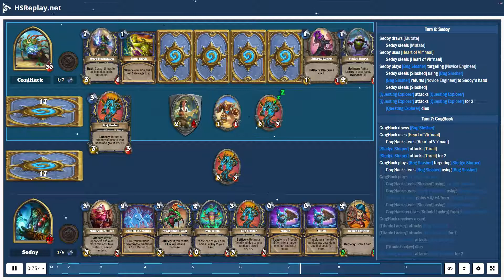ProGaming - Hearthstone, Quest Shaman(3) vs Quest Shaman(3) by CragHack and Sedoy, Ranked - Stand...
ProGaming - Hearthstone, Quest Shaman(3) vs Quest Shaman(3) by CragHack and Sedoy, Ranked - Standard (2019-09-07)

Cards:  Mutate, Corrupt the Waters, Earth Shock, Sludge Slurper, EVIL Cable Rat, EVIL Totem, Menacing Nimbus, Novice Engineer, Questing Explorer, Sandstorm Elemental, Bog Slosher, Mind Control Tech, Vulpera Scoundrel, Weaponized Wasp, Defender of Argus, Lifedrinker, Former Champ, Giggling Inventor, Mogu Fleshshaper, Shudderwock, Witch's Apprentice, Barista Lynchen, Fire Elemental

Battle Log:

# Mulligan
# Turn  1:  CragHack
Sedoy  steals [Sludge Slurper]
CragHack  mulligans a card
CragHack  draws [Mogu Fleshshaper]
CragHack  mulligans [Novice Engineer]
CragHack  draws [Questing Explorer]
Sedoy  draws [Sludge Slurper]
CragHack  draws [Earth Shock]
CragHack  steals [Corrupt the Waters]
# Turn  1:  Sedoy
Sedoy  ends  their  turn
# Turn  2:  CragHack
CragHack  ends  their  turn
CragHack  draws [EVIL Totem]
CragHack  plays [EVIL Totem]
CragHack  steals [EVIL Totem] using [EVIL Totem]
CragHack  receives [Kobold Lackey]
# Turn  2:  Sedoy
Sedoy  steals [Sandstorm Elemental]
Sedoy  draws [Sandstorm Elemental]
Sedoy  plays [Sludge Slurper]
Sedoy  receives [Goblin Lackey] from [Sludge Slurper]
Sedoy  plays [Goblin Lackey] targeting [Sludge Slurper]
[Sludge Slurper] gains  +1  attack  from [Corrupt the Waters]
Sedoy  steals [Short Fuse] using [Corrupt the Waters]
[Sludge Slurper] attacks [EVIL Totem]
[Sludge Slurper] attacks [EVIL Totem] for  3
# Turn  3:  CragHack
[EVIL Totem] dies
CragHack  draws [Novice Engineer]
CragHack  plays [Questing Explorer]
CragHack  steals [Questing Explorer] using [Questing Explorer]
CragHack  draws a card from [Corrupt the Waters]
CragHack  plays [Kobold Lackey] targeting [Sludge Slurper]
CragHack  steals [Kobold Lackey] using [Kobold Lackey]
[Kobold Lackey] damages [Sludge Slurper] for  2
[Sludge Slurper] dies
# Turn  3:  Sedoy
Sedoy  steals [Mind Control Tech]
Sedoy  draws [Mind Control Tech]
Sedoy  receives [Ethereal Lackey] from [Sludge Slurper]
Sedoy  plays [Ethereal Lackey]
Sedoy  receives [Soul of the Murloc] from [Corrupt the Waters]
[Goblin Lackey] attacks [Kobold Lackey]
[Goblin Lackey] attacks [Kobold Lackey] for  1
# Turn  4:  CragHack
[Goblin Lackey] dies
[Kobold Lackey] dies
CragHack  draws a card
CragHack  plays [Novice Engineer]
CragHack  steals [Novice Engineer] using [Novice Engineer]
CragHack  draws [Vulpera Scoundrel] from [Corrupt the Waters]
CragHack  uses [Totemic Call]
a card summons [Stoneclaw Totem]
[Questing Explorer] attacks [Sludge Slurper]
[Questing Explorer] attacks [Sludge Slurper] for  2
# Turn  4:  Sedoy
[Sludge Slurper] dies
Sedoy  steals [Weaponized Wasp]
Sedoy  draws [Weaponized Wasp]
Sedoy  plays [Sandstorm Elemental]
[Sandstorm Elemental] damages [Questing Explorer] for  1
[Sandstorm Elemental] damages [Novice Engineer] for  1
[Sandstorm Elemental] damages [Stoneclaw Totem] for  1
[Questing Explorer] dies
[Novice Engineer] dies
Sedoy  plays [The Coin]
Sedoy  plays [Questing Explorer]
Sedoy  steals [Bog Slosher] using [Corrupt the Waters]
Sedoy  draws [Bog Slosher] from [Corrupt the Waters]
[Heart of Vir'naal] replaces [Totemic Call]
[Ethereal Lackey] attacks [Stoneclaw Totem]
[Ethereal Lackey] attacks [Stoneclaw Totem] for  1
# Turn  5:  CragHack
[Stoneclaw Totem] dies
CragHack  draws [Menacing Nimbus]
CragHack  plays [Vulpera Scoundrel]
CragHack  steals [Vulpera Scoundrel] using [Vulpera Scoundrel]
CragHack  receives a card from [Corrupt the Waters]
CragHack  plays [Menacing Nimbus]
CragHack  steals [Menacing Nimbus] using [Menacing Nimbus]
# Turn  5:  Sedoy
Sedoy  steals [EVIL Totem]
Sedoy  draws [EVIL Totem]
Sedoy  uses [Heart of Vir'naal]
Sedoy  steals [Heart of Vir'naal]
Sedoy  plays [Novice Engineer]
Sedoy  steals [Bog Slosher] using [Novice Engineer]
Sedoy  draws [Bog Slosher] from [Novice Engineer]
Sedoy  draws [Mutate]
Sedoy  steals [Mutate]
[Questing Explorer] attacks [Menacing Nimbus]
[Questing Explorer] attacks [Me...